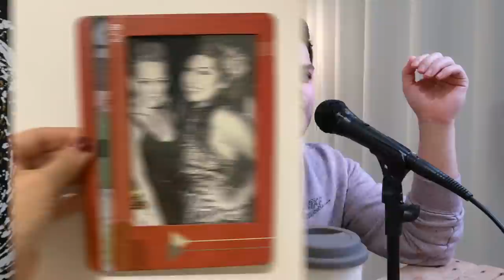DISNEY CHANNEL • Villa Alegría • EP 46